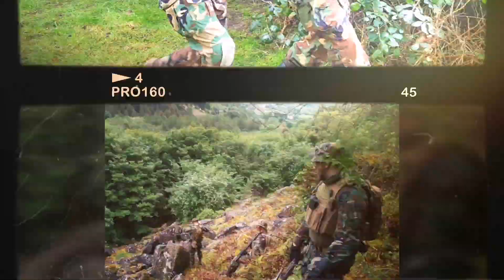Irish Airsoft Team - Team T. A. 2019 Recap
So while we are all on Lockdown and sad that we can't be out playing Airsoft in the fine weather, I thought why not make a quick recap of 2019. Enjoy